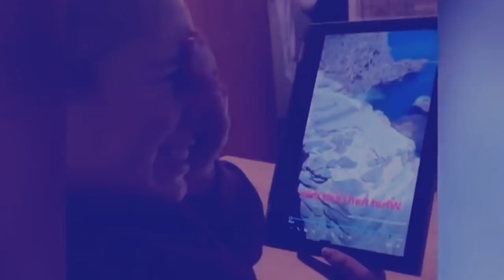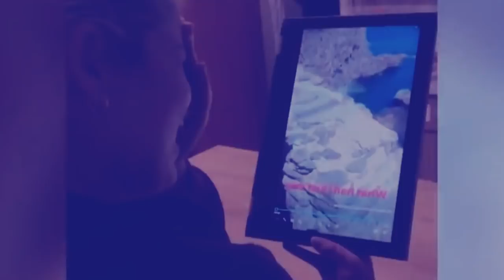ka video ba ishyrkhei mynta ka sngi ia kane ka samla najrong riat shapoh peit kaei ba jia